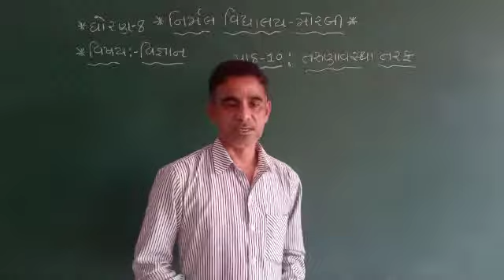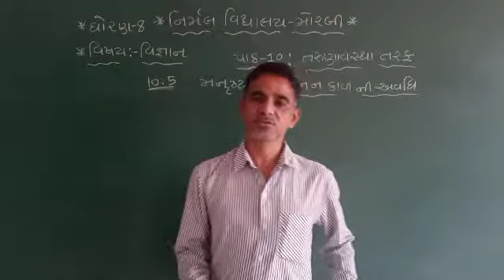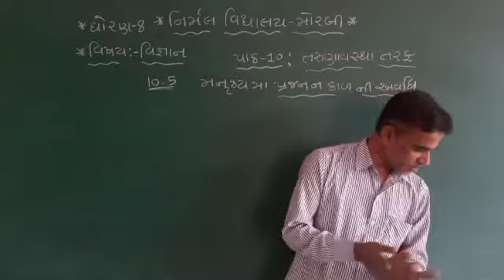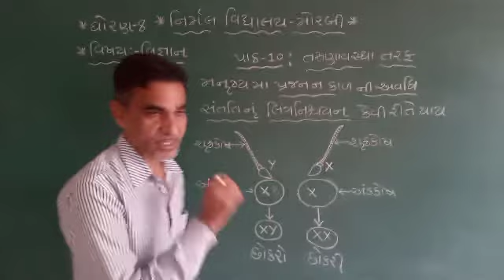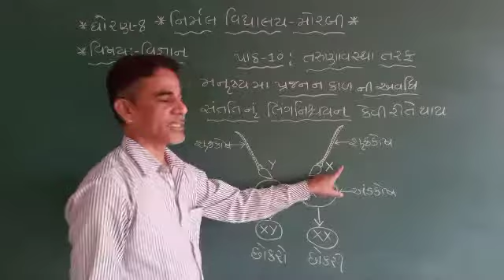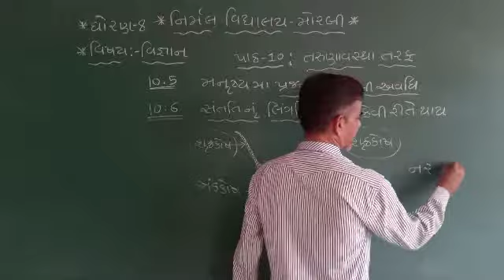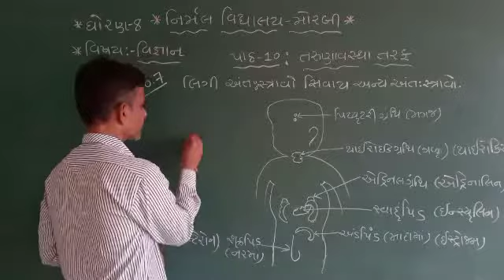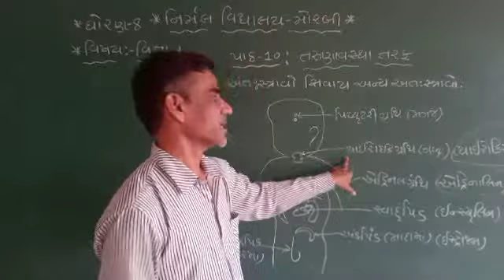Std - 8 Science Path - 10, Bhag - 3